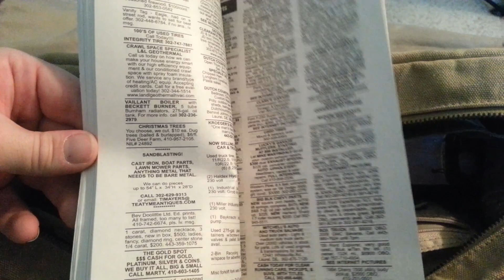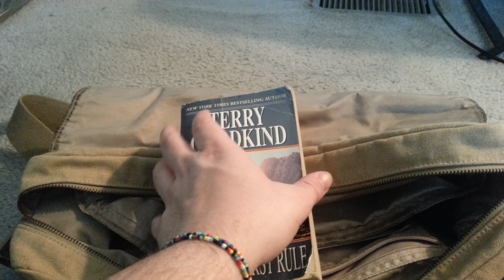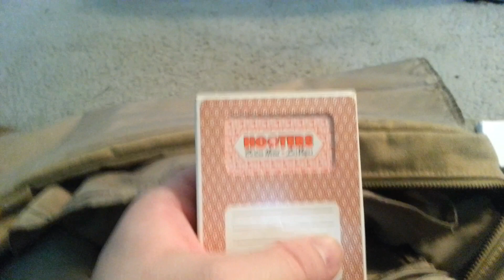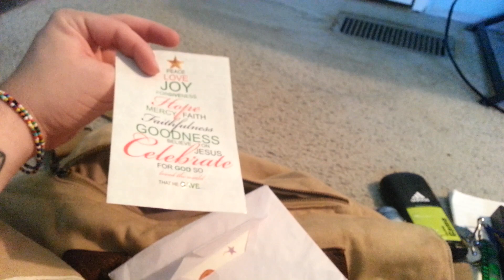What's in my bag whisper.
Yes. I do carry a bag. A messenger bag. That's still a bag tho. Lol. I like these sort of videos and decided to do one myself.